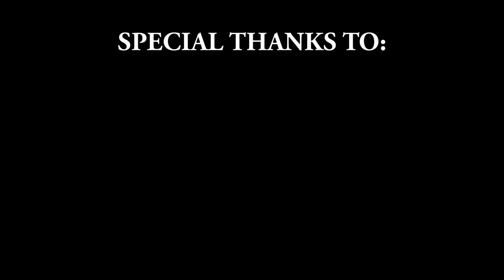THE QUID - The Elimination (Part A)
Learning by having fun...
A Very interesting Quiz Competition
The first part of the first day of The Quid quiz contest: The Elimination part